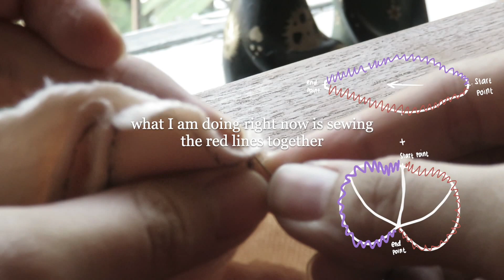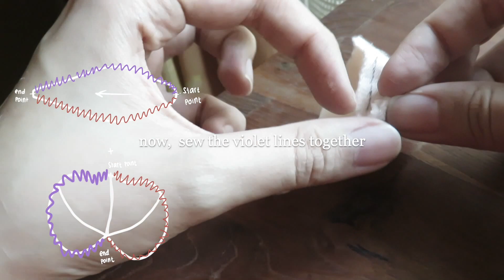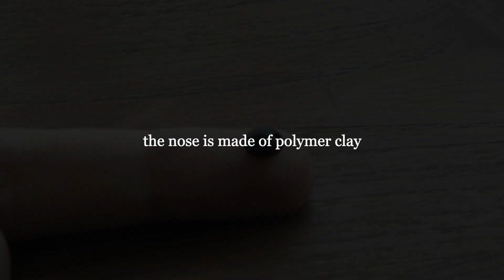DIY Teddy Bear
Hi! I am very excited to share how to make a teddy bear.
It's not a needle felted sculptures but a stuffed plush that needs to be sewn. But, don't worry it is not as hard as you may think. It's actually very fun and I can say that finishing one teddy bear is much faster than my other needle felted sculptures.